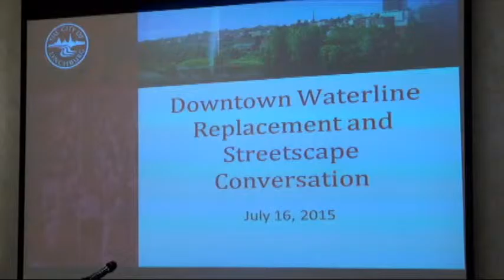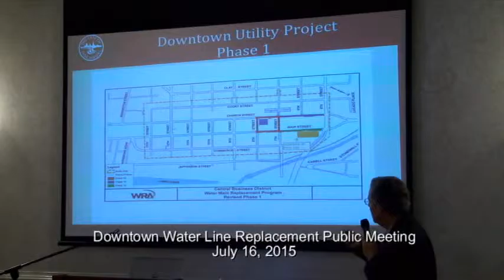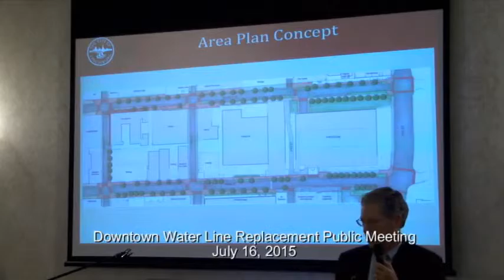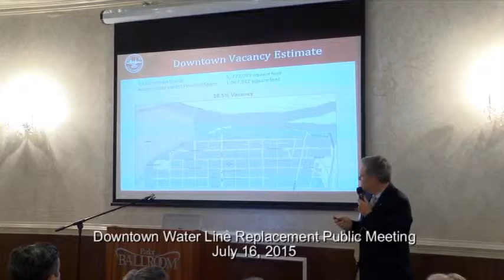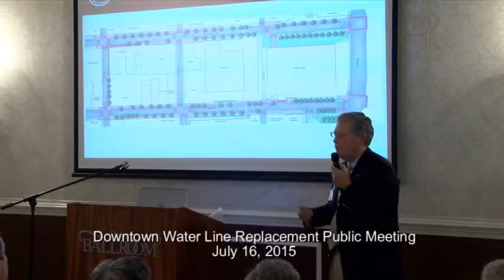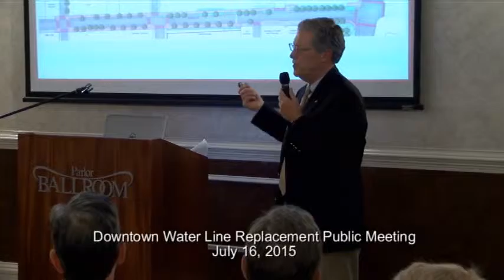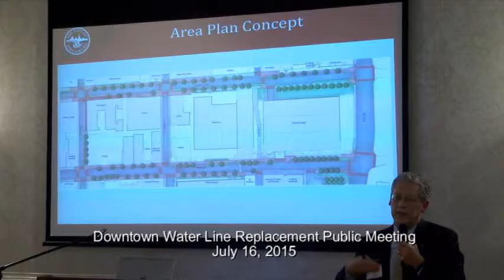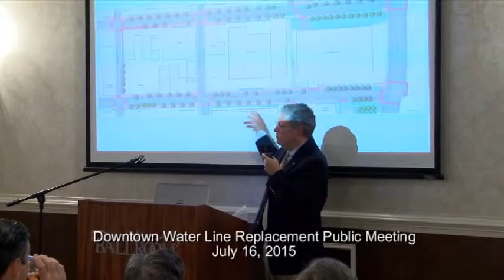Downtown Waterline Meeting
City officials discuss the pending traffic and streetscape changes coming to downtown Lynchburg as the City works to replace ancient infrastructure.